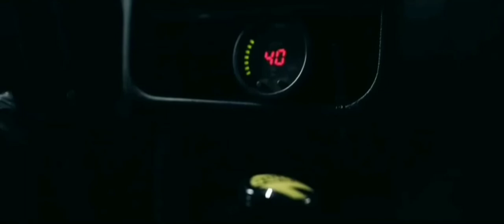$uicideBoy$ - Agora (Bass Boosted) Edit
N O T  S P O N S O R E D  B Y  A N Y T H I N G

I be that schizo motherfucker
Walking with a shovel
Keep the bodies covered
Lurking with my brothers
Killers by the hundred
Bleed out my fucking eyes
$carecrow the glorified
Fuckboys get mortified
Bitches get traumatizes
Can't you see in my eyes
My heart's been paralyzed
Never apologize
God's been disqualified
Demons are calling us
My soul's been compromised
59 homicides
59 mommas cry
Just got a motherfucking hand full of cash out
Spend it all already on a head full of hash hoe
Hope the weed will last yo
Half a dub already smoked
Turning ghost I'm burning Os
Drunk and I go and I do this shit often
And I know what they talk
And then pull out the weapon we'll see how it goes
Bitch get that stuff but she sick in the snow
She bend the knee and now her
Whole throat feeling cold
Snow leopard seeking throws
Throwing bones his clothes ain't glowing
Bitch they need to keep you froze
Nigga it's me and me people
Where my head is to you that's a free throw
It's the Crackhead, rolling up napkins
Have to toggle my shit I'm a beast though
Started off talking them pounds
They talking up rounds
And not with the fucking around
Pull out the chopper
If you start walking with them
Imma start cutting shit down
Imma re-up in a couple of weeks
And be rich with the squad like a couple of g's
Fuck with my niggas we coming for keeps
Had to pull out the fader it fucked up the streets
I ain't the nigga who stuck on the streets
If you ready the die don't say nothing to me
Imma bust out the track and then bust out the trap
I just put in the work for a \"fuck with\" degree
Cash in the bank then we stuck on the weed
I'm just living our life feeling good as can be
If you see what I saw
You be starving like Marvin I'm busting your teeth
I'm just that nigga you couldn't compete
Got that grass in the bag like there's wood in the tree
If you asking for action then we let you have it
You niggas afraid that you wouldn't want beef
How much you pay when I roll in the deep
Has your bitch on my knee
Yelling put it to me
Need to pack up her packs
And say get the fuck out
Cause I
When she pulling them G's
I don't want static
And you don't want heap
Til I burn out that bag
This nigga who died just for looking at me
I be so nutty
My wrist be so flutty
My icey be dripping
Just fucked up the scene
Sipping on sprite
Like that stuff is for cheap
And my tummy is numb
That's a cup of some weed
I be just chilling with me and my villains
You snitching you rats give up fuck 'bout some cheese
I'm ready to harvest the harvest and me
I'm just cooling it down like a cup of some tea
San have to make money
San have a go
Gonna make money
Always fucking bitches at the show
You a fake now
Sipping lean with Drake now
Hitting fucking corpses
At the motherfucking base now, man
I'm bossing all you bitches
Keeping all of you ups living
All I wish is for three bitches
That can give me all the digits, woah
Sipping lean in the cup
With the bitch looking bruv
Looking tough
For the bitches that looking for all the drugs
Now it's different decision
I put my dick in the center
And if you listen to Jynn
My niggas wishing you with it
It's like a subtle predicament
If you with it we finish it
If you dip in the middle
We put a brick to your head and then
in the mist of it all
Even before you benefit
Get the rest of you call
get the business involved
Like, damn how the fuck do you do that
You just another motherfucker in a dorag
And you can tell me I can hustle if I'm new jack
Cause you get shot up in the gutter
What you do that nigga
Imma prove that
If you two step
Brother we can do that
Get the crew bang nigga
Where the roots
Like where the cues at
Hit 'em with pool sticks
Like I'm gonna move back
Crackhead